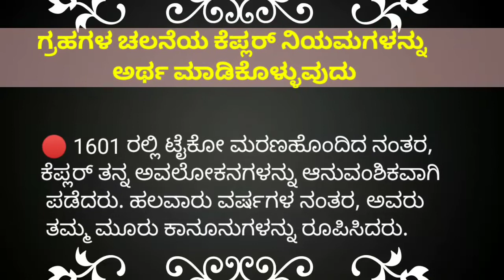🔹ಗ್ರಹಗಳ ಚಲನೆಯ ಕೆಪ್ಲರ್. ನಿಯಮಗಳನ್ನು ಅರ್ಥ ಮಾಡಿಕೊಳ್ಳುವುದು🔹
ಗ್ರಹಗಳ ಚಲನೆಯ ಕೆಪ್ಲರ್
          ನಿಯಮಗಳನ್ನು
 ಅರ್ಥ ಮಾಡಿಕೊಳ್ಳುವುದು🔹